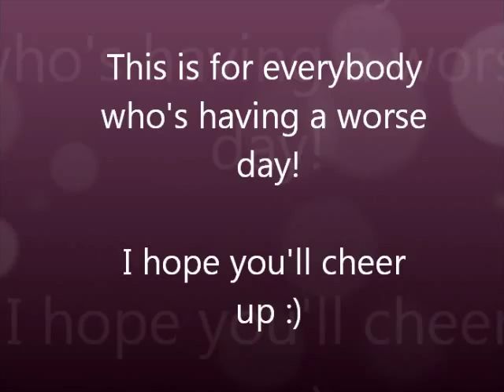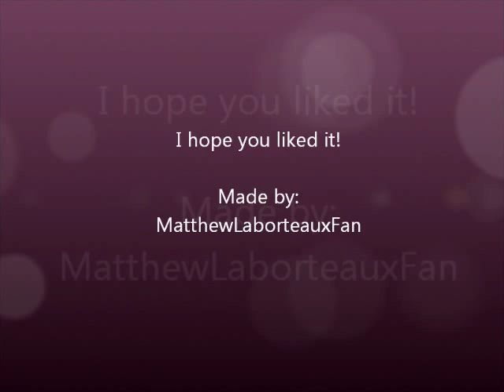Harry Potter/Little House/Disney Mix~Party like it's not your birthday!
Hope you will have a good day :)

• Fandoms: Little House on the Prairie: season 1, Harry Potter,The Swan Princess,: Secret of the castle, Tarzan, Peter Pan, Peter Pan: Retun to Neverland, Lilo and Stich, The Little Mermaid, Cinderella, Anastasia, Aladdin, Beauty and the beast, The Little Mermaid: Return to the sea, Pocahontas,The Little Mermaid: Ariel's beginning, Sleeping beauty.